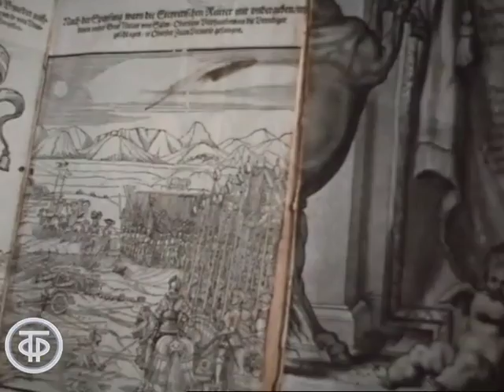Мчатся кони (1972)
Мчатся кони

О выведении на российских конезаводах лучших пород скаковых лошадей, рысаков и тяжеловозов. Вместе с авторами фильма мы наблюдаем за мчащимся в поле табуном и мирно пасущимися лошадьми, за бегом знаменитой русской тройки и скачками на ипподроме, любуемся идиллическими картинами кормления жеребят.

документальныйфильм "Мчатся кони"
ТО Экран, 1972 г.
Автор сценария - М.
Режиссер - Нина
Оператор - Р.